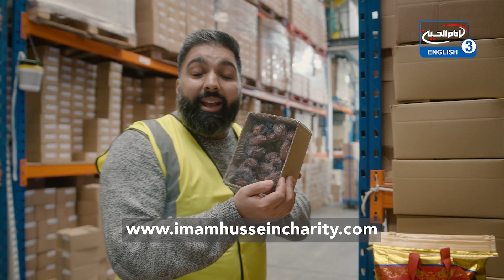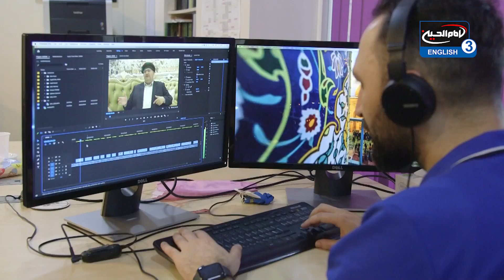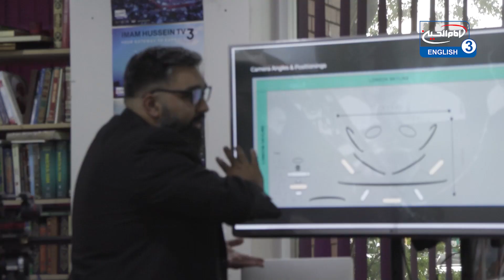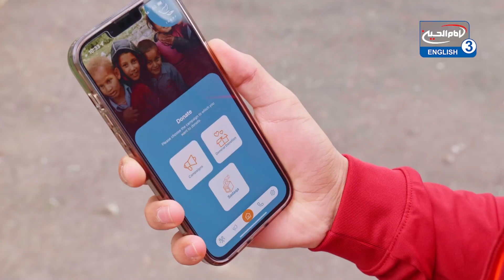3. Is the Bible the Word of God? | Dr. Sayed Ammar Nakshawani | Ramadan 2022